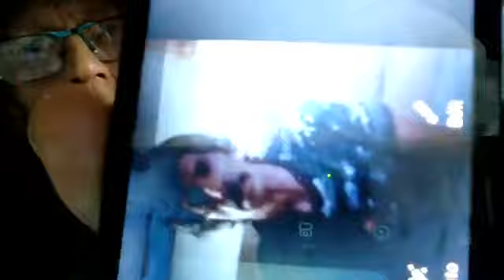Napanee Ontario Organized Trafficking Homicides Coverups